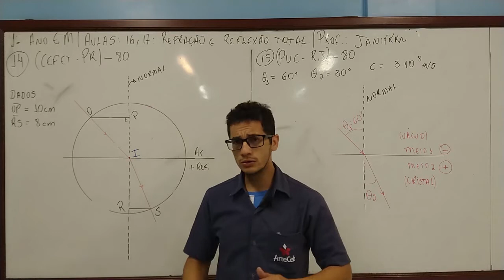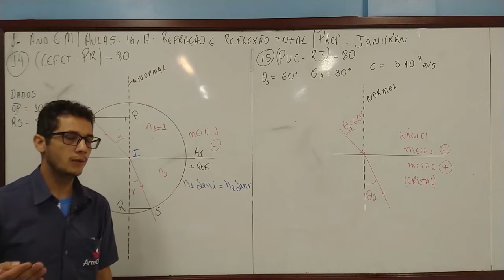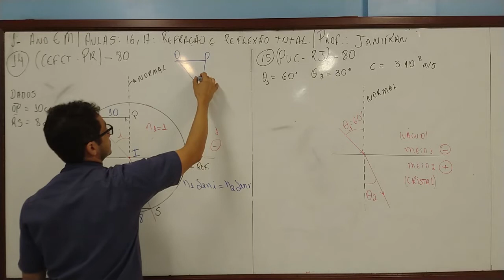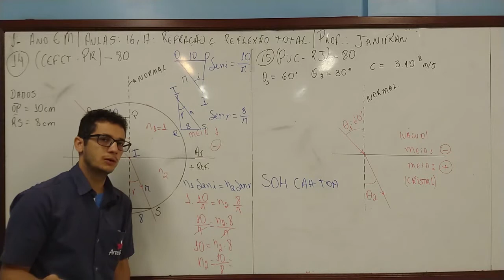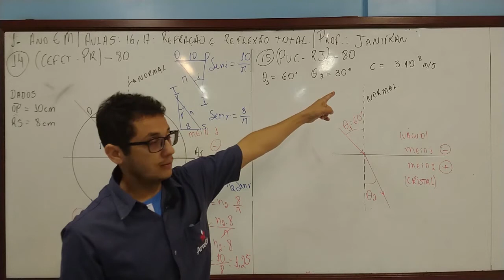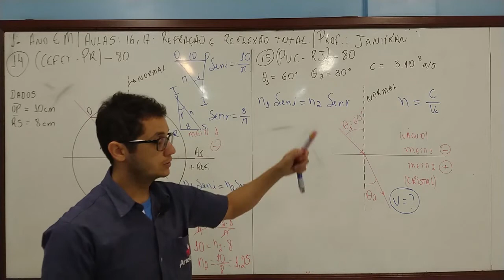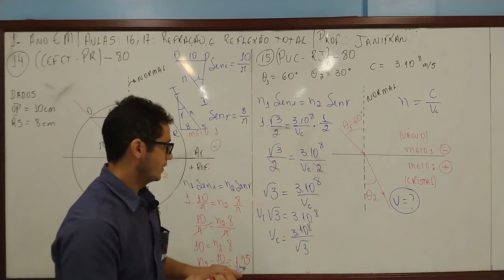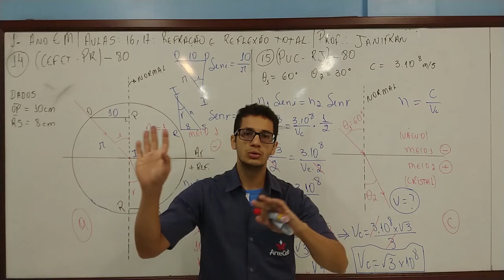26/06 - 1° ANO (EM) - FÍSICA - AULAS 16 E 17 - REFRAÇÃO E REFLEXÃO TOTAL - JANIFRAN BARROSO